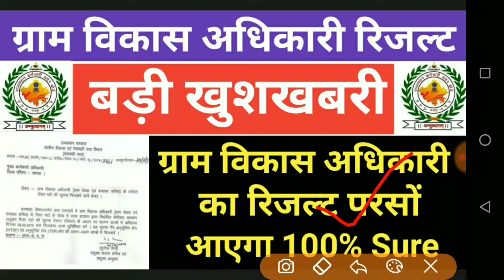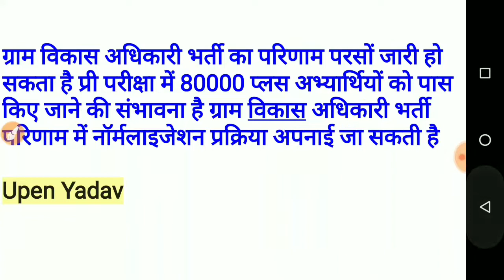Gram vikas adhikari result | Gram sevak result kab aayega | Vdo exam cut off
ग्राम विकास अधिकारी रिजल्ट
Gram vikas adhikari result date
ग्राम विकास अधिकारी रिजल्ट कब आएगा Gram sevak result kab aayega
Gram sevak result 2021 Vdo
Vdo bharti Vdo exam ka result kab aayega
PTET Entrance Exam 2022

vdo expected cut off rsmssb
rajasthan gram sevak cut off 2021 rajasthan gram sevak cut off
rajasthan gram sevak cut off marks vdo_cut_off_2021_quality_education gram sevak cut off 2021
subhash charan
gram vikas adhikari expected cut off
gram sevak safe score 2021
gram sevak safe score
gram sevak cut off 2021
vdo cutoff taiyari karlo

vdo cutoff
gram vikas adhikari cutoff
gramsevak cutoff
vdo paper 2021
vdo answer key 2021
gramsevak answer key 2021
vdo exam answer key 2021

Safe score for gram sevak exam
Safe score for gram vikas adhikari exam
Safe score for vdo exam
Gram sevak ke liye safe score kitna h Vdo exam ke liye safe score kitna hai Vdo expected cut off
Gram sevak lre expected cut off
Vdo exam expected cut off
Gram vikas adhikari expected cut off Vdo pre expected cut off
Gram sevak pre ki cut off
Vdo ki pre cut off kitni ja skti hai